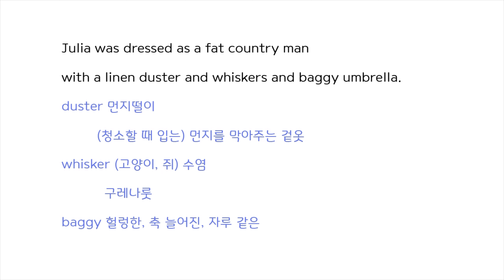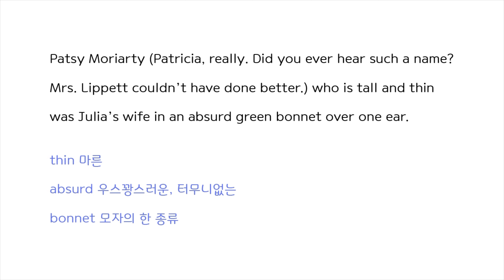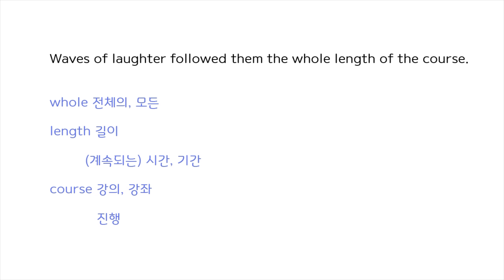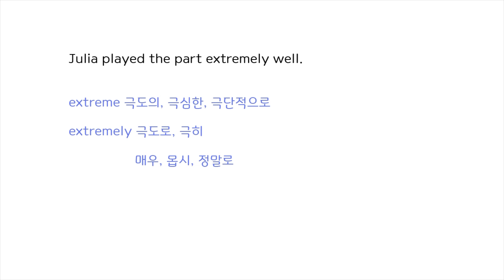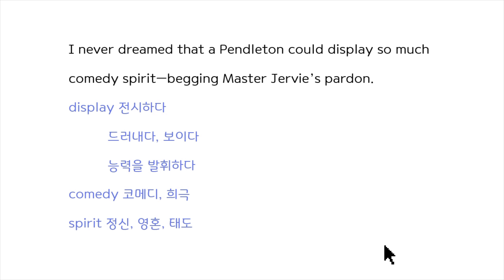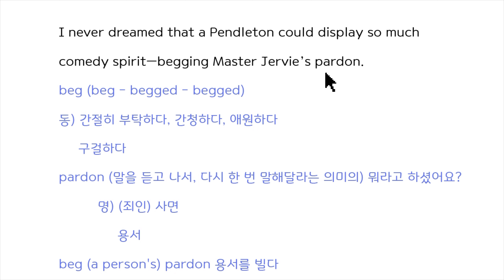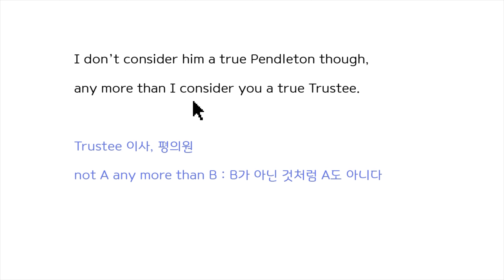키다리 아저씨 66 - 2 (세계 명작 소설 영어 원서 독해, 해석, 영어 리딩 daddy long legs )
제가 책을 번역하고 한국어로만 낭독하는 채널, 그리고 영어로만 읽는 채널도 새로 만들었어요^^

후원은 이 계좌로 부탁드립니다 ^^ 감사한 마음으로 받고, 영상 제작에 더욱 힘쓰겠습니다.
* 카카오 뱅크 : 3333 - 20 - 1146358 예금주 정유선

우리에게 행복을 주는 수많은 멋진 문학 작품들처럼,
제 영상도 여러분들께 행복을 드렸으면 하는 마음입니다.

여러분의 애정이 담긴 후원을 통해 더욱 더 좋은 영상을
만들 수 있는 에너지를 얻는답니다.
감사합니다 !